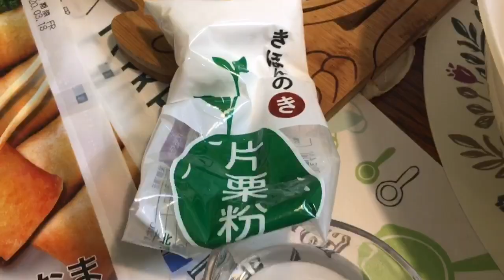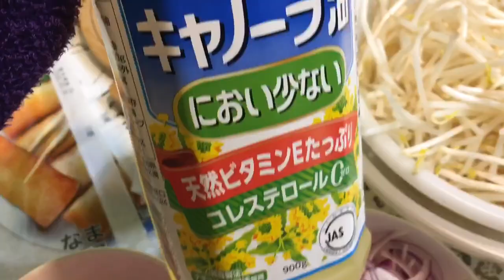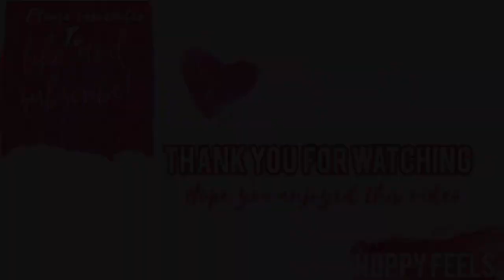VERY EASY LUMPIANG TOGUE | my version | KUSINAFEELS🧅 | vlog #83